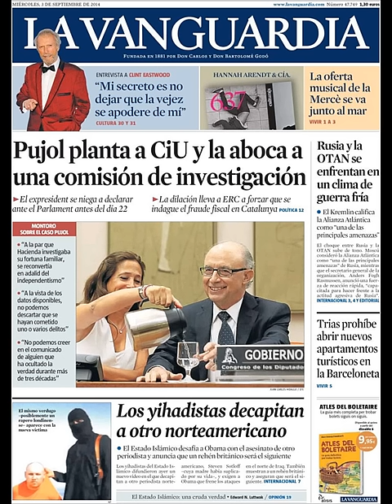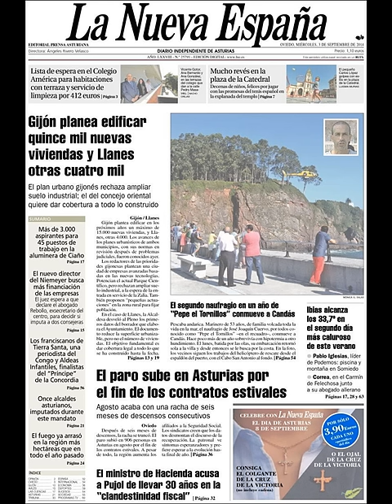Noticias 3 Septiembre de 2014 Principales Portadas Noticias Diarios Periódicos en España Spain News